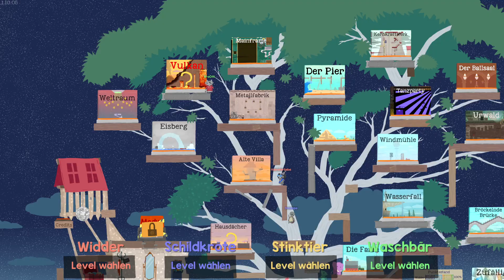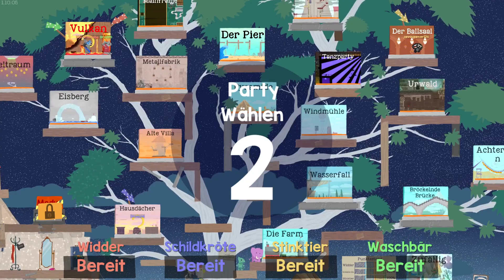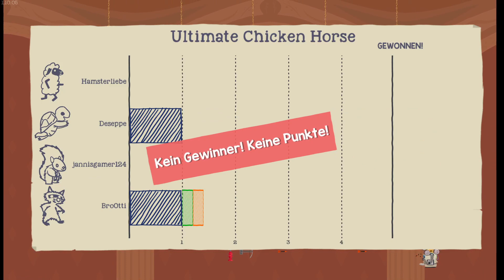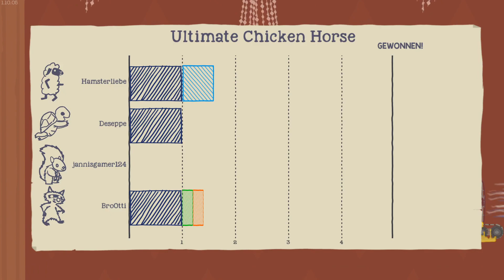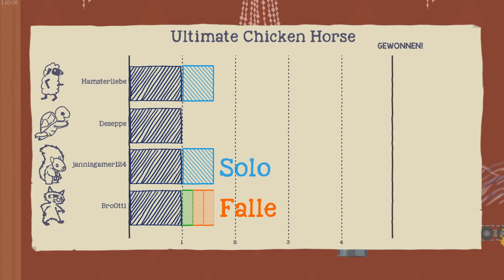Ultimate Chicken Horse - Es wird unmöglich!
Wir verbauen uns heute den kompletten Weg und schaffen es dann irgendwann mal fertig zu werden.